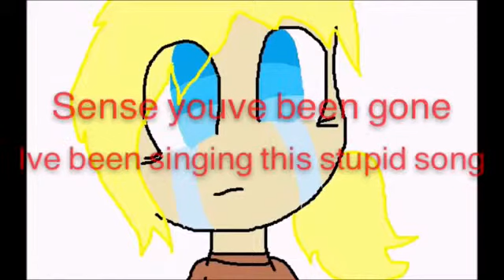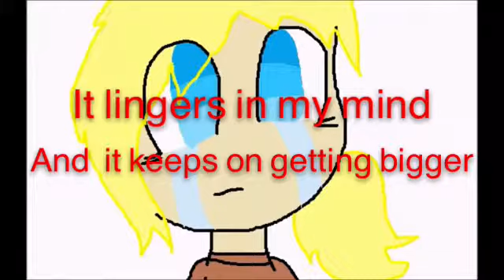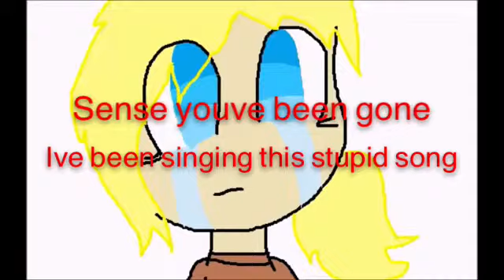NIGHTCORE ~ it's been so long fnaf